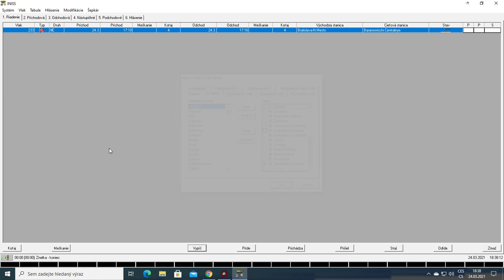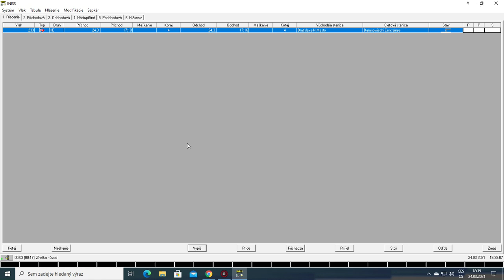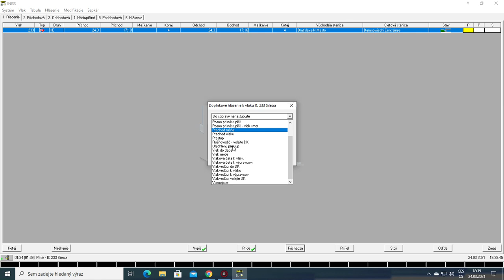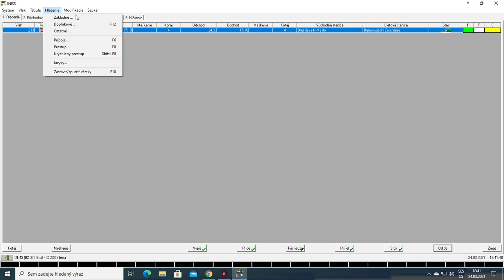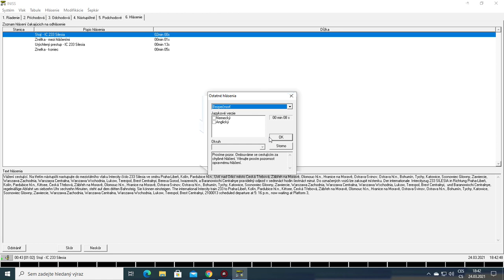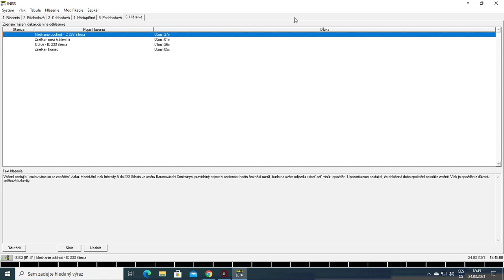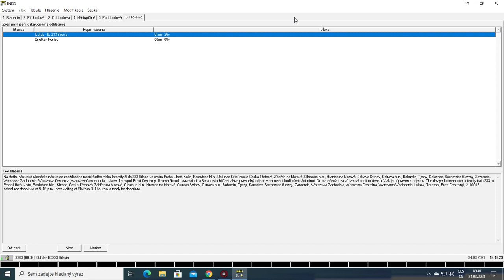INISS: Vlak na přání - IC 233 Silesia